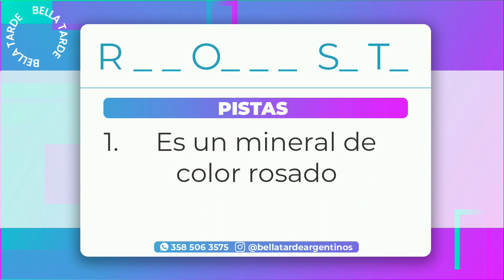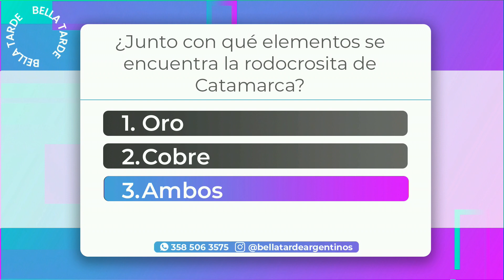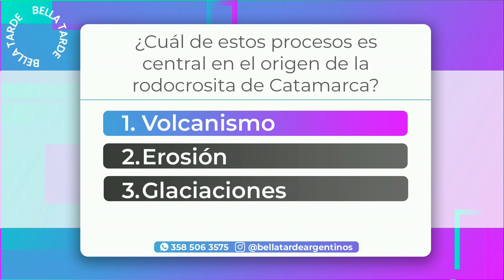Desafío Geo Argentina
MARINA LEMA Geóloga @geotours